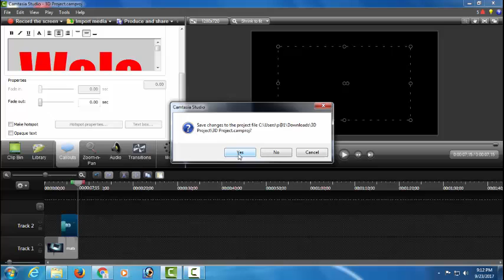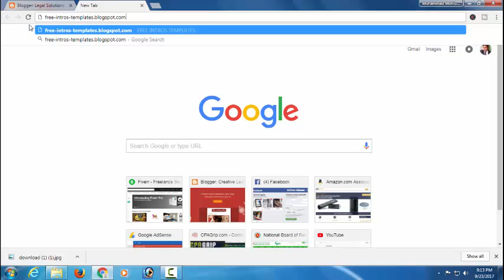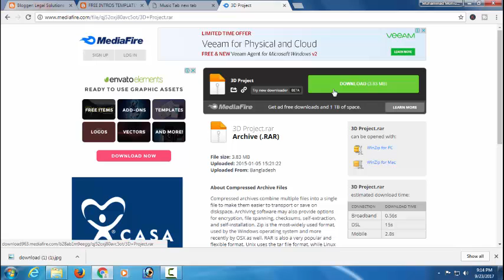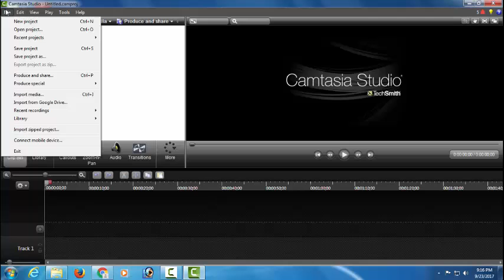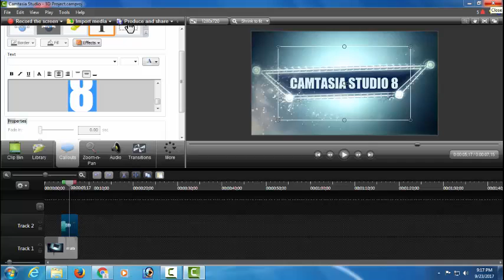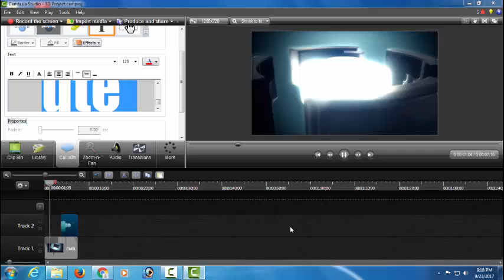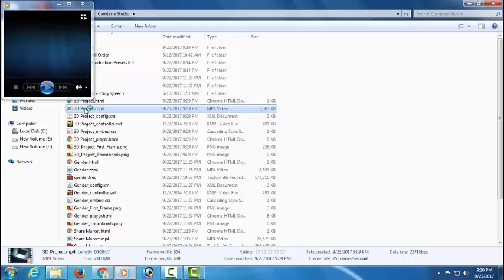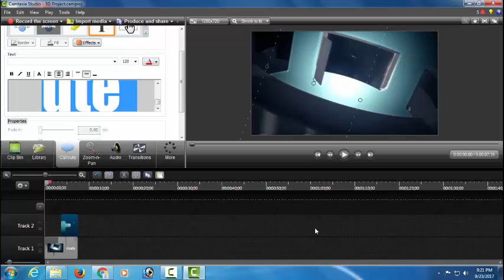How to make free intro/outro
How to make free intro/outro is a video tutorial for you. By watching this video you will be able to learn about how to make intro/outro very easily